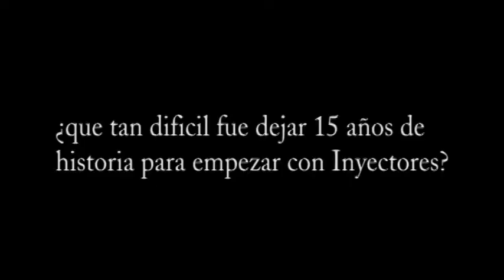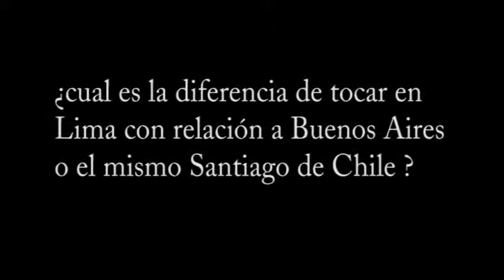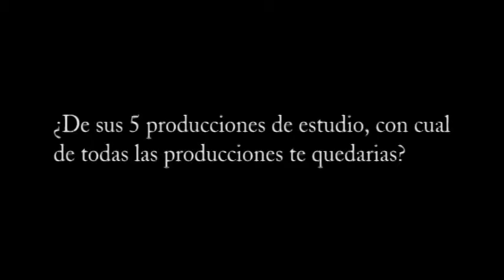Entrevista a Inyectores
]Entrevista a la banda nacional INYECTORES, que nos contaran todo sobre sus 10 Años como banda.